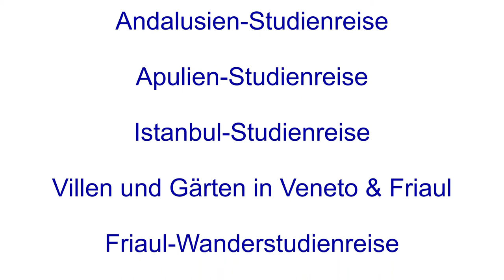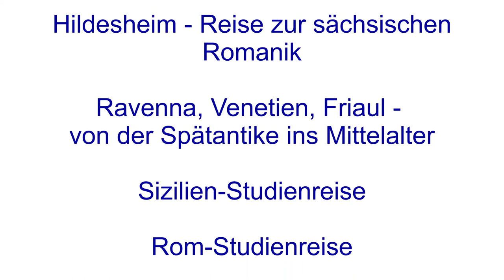Ulmer Dr., Christoph - Kunsthistoriker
Begleiten Sie den erfahrenen Reiseleiter Dr. Ulmer auf seinen informativen und vielfältigen Reisen.

Klicken Sie hier für eine Übersicht aller Reisen, die Herr Dr. Ulmer begleitet:

Musik
Improvisation On Sunday...
by Alex
featuring The3amAssociation